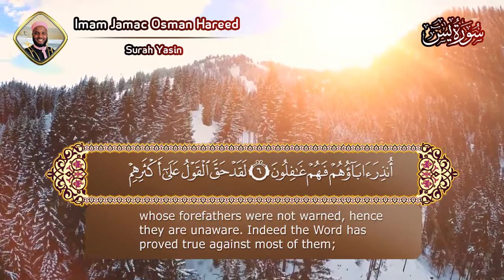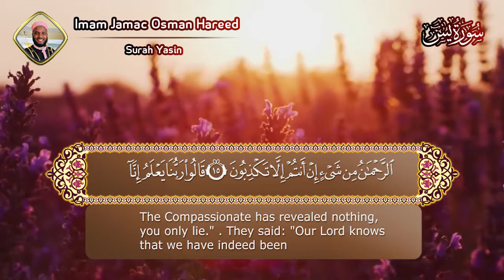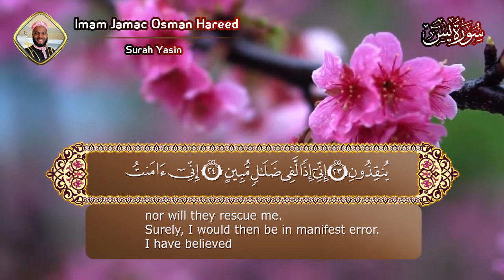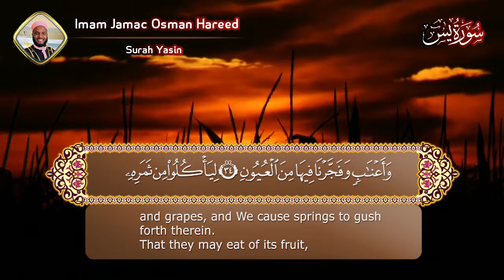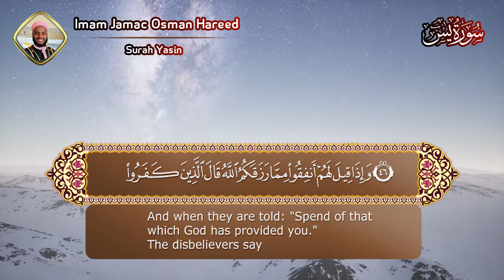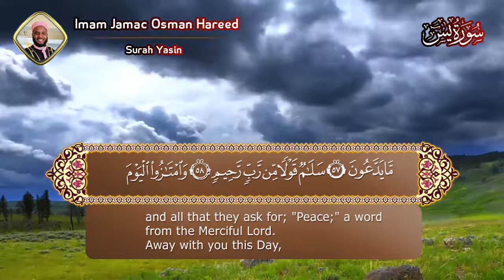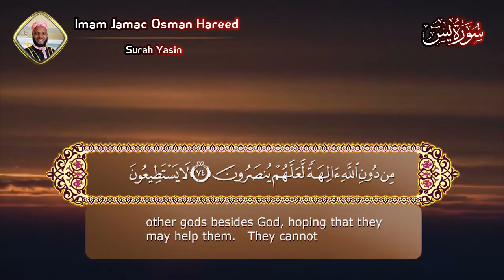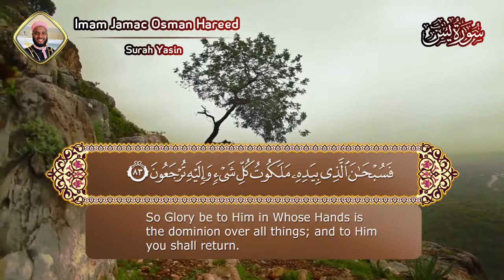Sheikh Jamac Hareed || Surah Yasin || سورة يس